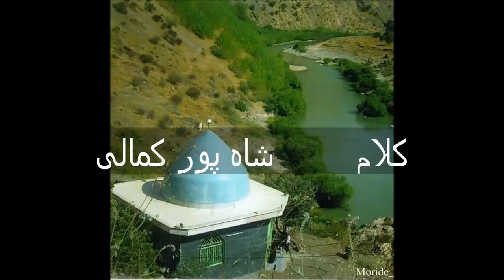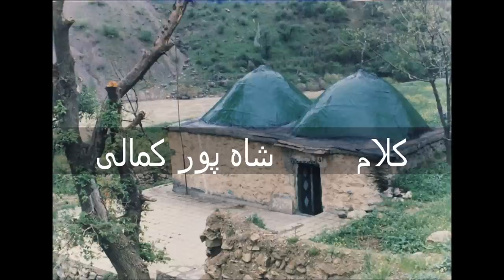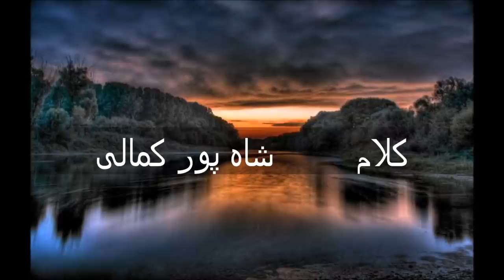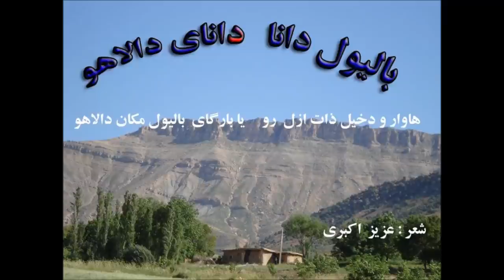کلام خوان شاه پور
سلطان مرمو :
داود رجو.
از چنی تومن داود رجو.
برس و فریاد گلیم کول و دو.
جسنات کشتی توشانی سوو.
از چنی تومن داود نسیو.
چنی خزانه بار بکران زیو.
نرای گلیم کول بوخشان ایو.
نه قطار میره دوشاهی بجو.
داود دوشاهیت صد هزار مزیو .
قطار میره چنی گلیم کول.
دوشاهی اوان و زیور زنگول.
هر کس نرای ویش نوانیش و چول

میره مرمو:.
به جمان نه جا .
مین مین نه کشتی بجمان نه جا.
بکفان او شون داود دانا.
بلمی او حضور سلطان آگاه.
بجمان نه جم.
مین مین نه کشتی بجمان نه جم.
بکفان او شون داود خادم.
بلمی او حضور سلطان عالم.
بیان و دوان.
جسنات کشتی بیان و دوان.
بکران پا بوس ضامن بران.
داود کوسوار کران زر افشان .